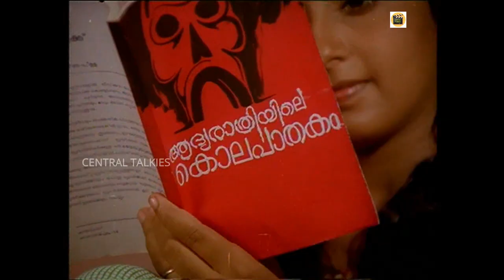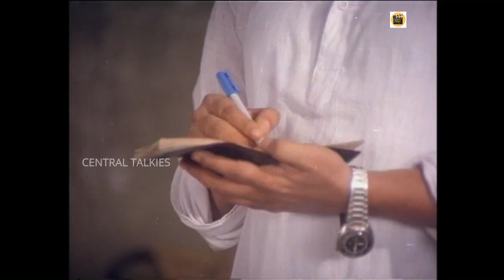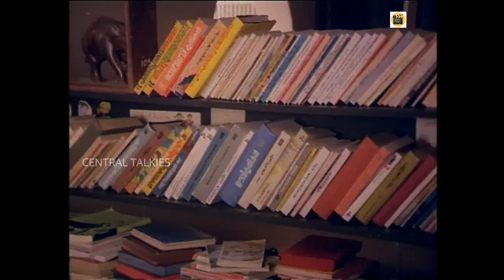ഇഷ്ടമാണ് പക്ഷെ | 1980| ishtamanu Pakshe Malayalam Full Movie | Balachandra Menon |Ratheesh|Ambika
Movie Name : Ishtamanu Pakshe |  ഇഷ്ടമാണ് പക്ഷെ
Director : Balachandramenon
1980 Indian Malayalam film, directed by Balachandra Menon and produced by EJ Peter. The film stars Jagathy Sreekumar, Venu Nagavally, Ratheesh and Sankaradi in lead roles. The film had musical score by G. Devarajan

ഗാനങ്ങൾ_ഇഷ്ടമായാൽ_ചാനൽ_സബ്സ്ക്രൈബ്_ചെയ്യാൻ_മറക്കരുതേ🙏
പുതിയ വീഡിയോസ് അപ്ഡേറ്റുകള്ക്ക് സബ്സ്ക്രൈബ്
 ചെയ്യാൻ മറക്കരുതേ🙏